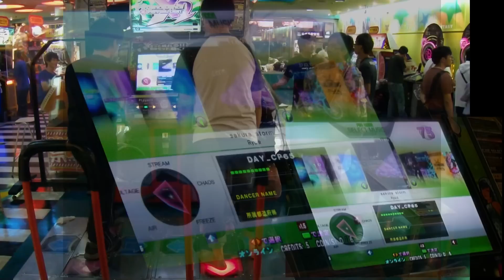[DDR UNIZON] sakura storm DAY_CP65 couple edit Lv.10 (v2) 2011.09.16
[DDR UNIZON] sakura storm / Ryu☆
DAYDAY DAY_CP65 couple edit Lv.10 (v2)

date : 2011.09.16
player 1 : NLS.TW
player 2 : DAYDAY (steps creator)
results :
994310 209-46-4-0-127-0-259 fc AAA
vs 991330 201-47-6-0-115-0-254 fc AAA (2nd attempt)

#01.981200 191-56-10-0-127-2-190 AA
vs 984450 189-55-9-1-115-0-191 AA